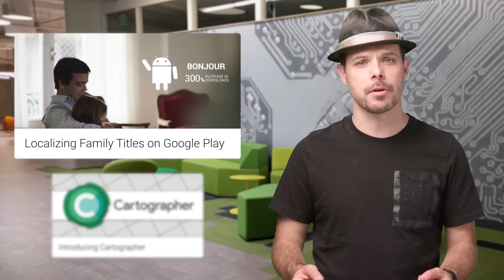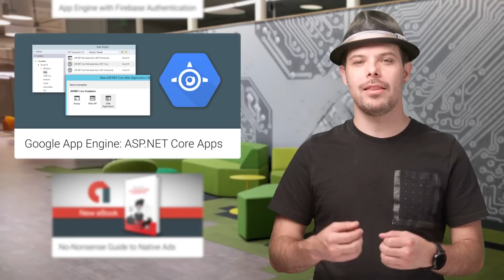The Developer Show (TL;DR 044)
Highlights: Google Play, Indoor mapping, Firebase Authentication, App Engine, ASP.NET, Native Ad, Adwords

How to use Docker to run ASP.NET Core apps on Google App Engine
AdWords Editor now supports mobile-first innovations, Gmail ad templates, and more